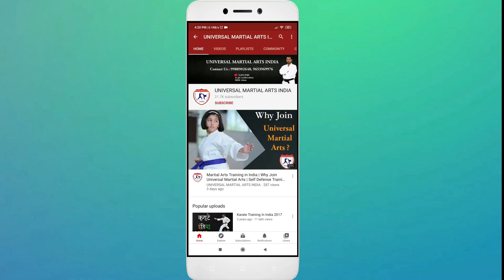karate kaise sikhe? | How to learn karate ? in Hindi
Namahskar dosto,
hamare youtube channel par aapka swagat hai.
ham sab ke man main ye sawal aata hai ki karate kaise sikhe lekin karate sikhne se pehle apko ye pata hona chahiye ki karate kya hai, karate ek kala hai khali hathon se atamraksha karna isme bohot sari techniques hoti hai aur punches aur kicks ki variation hoti hai isme kata aur kumite hota hai jise aap guru ki sahayata se sikh sakate hai aap ise kisi bhi age group main sikh sakte hai bas apke man main ise sikhne ki  lagan honi chahiye.

Par apko ye dhyan rakhna chahiye ki sirf video dekh kar karate nahi sikh sakte apko iski regular training karni hain jisse apki strength, stamina,speed and confidence badata hai.
jab bhi aap kisi musibat main padte hain to aap apni atamraksha kar sakte hain.

Hamne aksar ye dekha hai ki log kuchh videos dekh kar bina training kiye un moves ko karna shuru kar dete hai jiske karan ho sakata hai bachav k samay vah moves ko na kar paayen kyunki unhone sirf ek ya do baar un moves ko kiya hai aur unhe lagta hai ki vah sikh gaye.

Par aap is galatfehmi main na rahe app Karate ki regular training karen isliye main apke liye aaya hun shuruyat se karate aur self defence ki training dene jo apko musibat padne par bacha sakte hai.

To aaj apko karate kaise sikhe sawal ka jawab mil gaya hoga.

Aap niche diye gaye link par click karke hamari karate ki videos ko dekh sakte hain.

I use all this Equipment's to make a video

CAMERA Canon 200D
CAMERA TRIPOD
Tripod for mobile
LIGHT STAND (SOFTBOX)